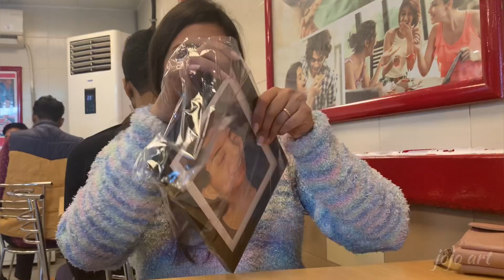I SURPRISED MY FRIEND WITH HER PAINTING | HER REACTION 😳❤️